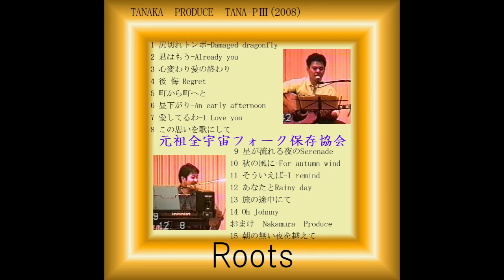2024 10 渡連キャンプ場live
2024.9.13　渡連キャンプ場live

全宇宙フォーク保存協会
TANA-P（G.Vo）芳岡（EWI.Vo）Sii（Vo）

クロウサギのつぶやき　作詞:作曲:田中博樹
あの夏の物語　　　　　作詞:作曲:田中博樹
君の目は　　　　　　　作詞:作曲:田中博樹
石川秀美coverゆれて湘南 アコースティックヴァージョン
旅の途中にて　　　作詞:田中博樹、曲:田中博樹＆NORI
26:33　TOMO＆TANA-P
アカバナ　　　　　　作詞:美憂ひかり作曲:田中博樹
悲しきマングース　　作詞:田中博樹作曲:平田郁雄
あんま花　　　　　　作詞:TOMO 作曲:田中博樹
45:15　TOMO
月の雫　　　　　　　作詞TOMO
月の道　　　　　　　作詞:作曲:TOMO
真昼の月　　　　　　作詞:作曲:TOMO
言葉にできない 　小田和正、オフコース　Cover

Search please TANA-P iTunes Store, Amazon, etc

TANA-Pか全宇宙フォーク保存協会で検索してね。